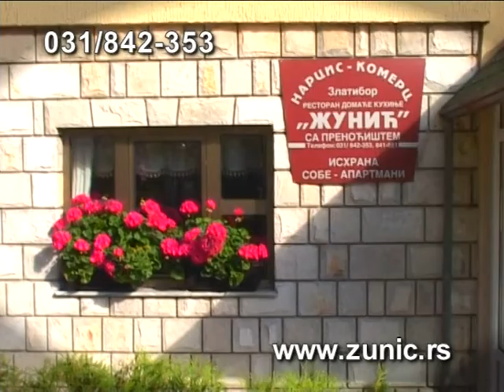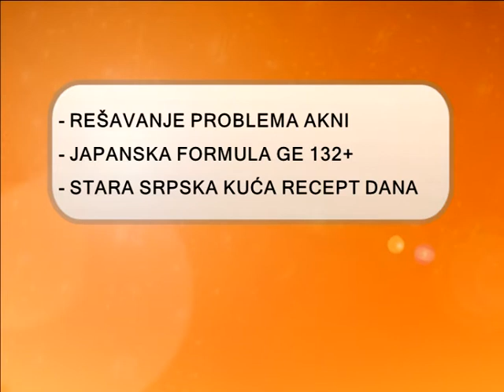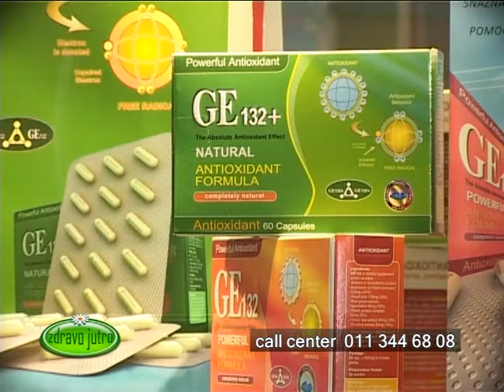Zdravo Jutro 04.10.2013.